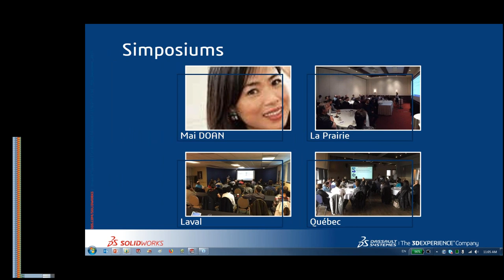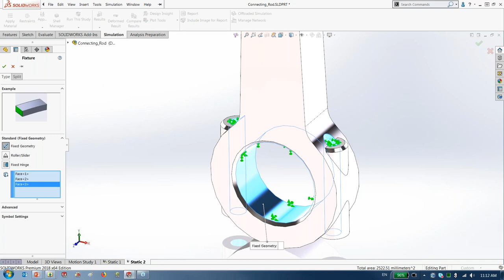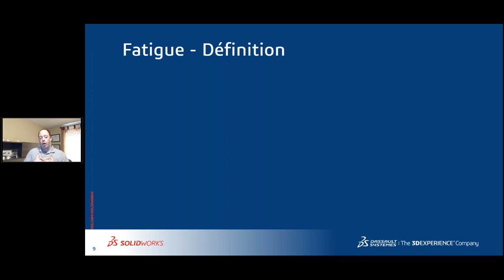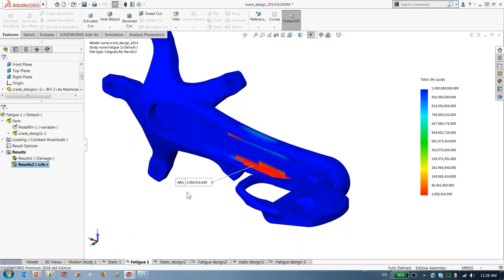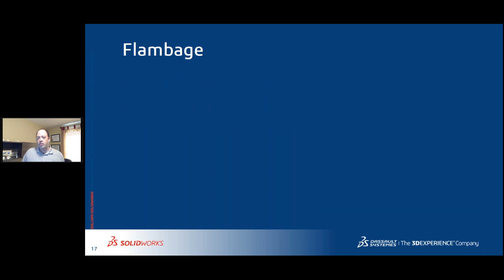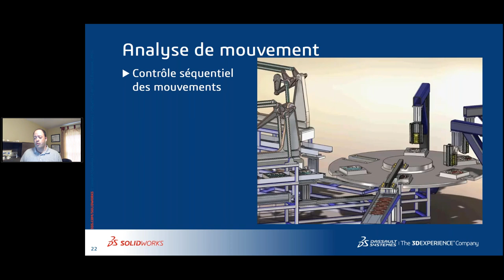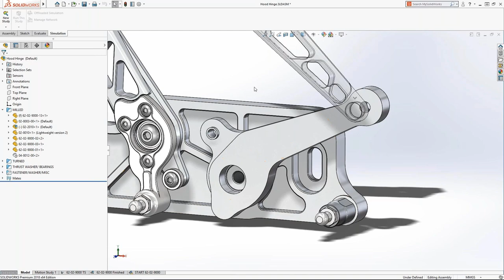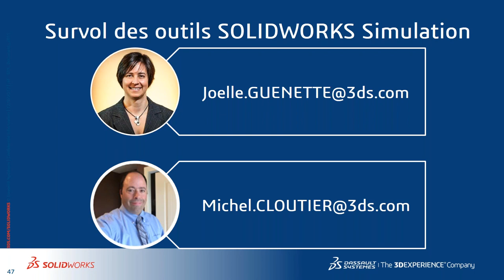Survol des outils SOLIDWORKS Simulation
Evaluez les performances avec efficacité, améliorez la qualité et stimulez l'innovation produit avec la large suite de packages SOLIDWORKS Simulation aux fonctionnalités puissantes.
Vous avez la possibilité de définir des environnements virtuels avec des conditions réelles pour tester vos conceptions de produits avant le lancement en production.
Réalisez des tests qui prennent en compte un large éventail de paramètres pendant le processus de conception, comme la durabilité, la réponse statique et dynamique, le mouvement d'assemblage, les échanges thermiques, la dynamique des fluides et le moulage par injection de plastique.
Dans cette session, nous explorons les différences entre Simulation Standard, Professional & Premium.